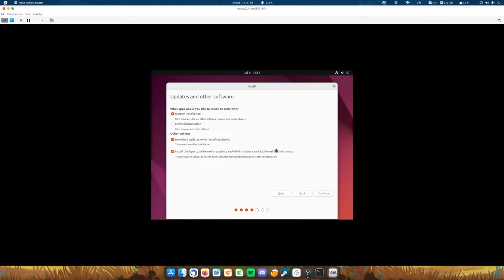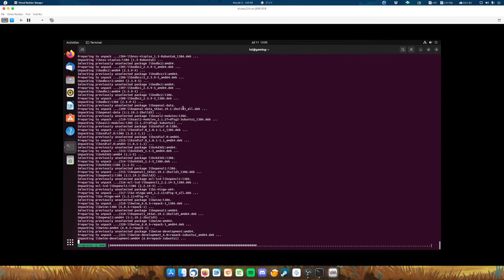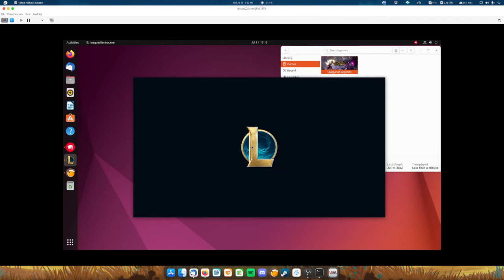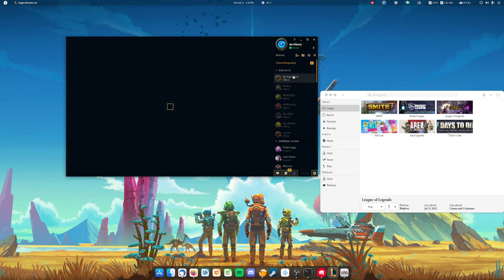Como Instalar League of Legends en Ubuntu en 5 minutos o menos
Como instalar League of Legends en un sistema operativo Basado en Ubuntu usando Lutris.